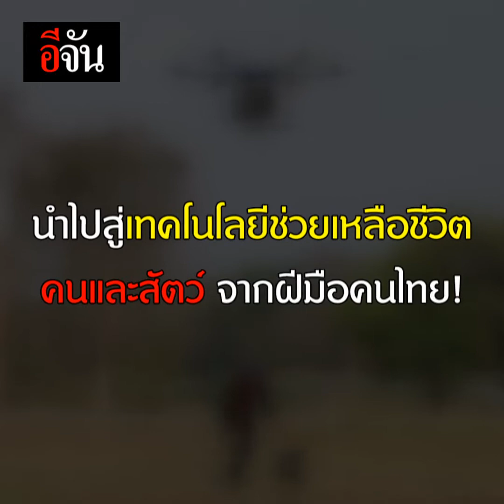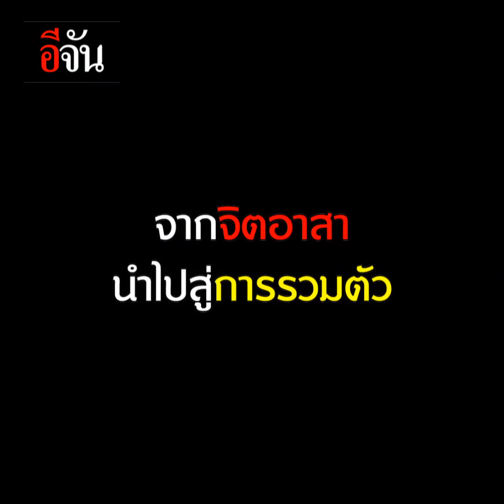โดรนยักษ์กู้ภัย ฝีมือคนไทย | อีจัน EJAN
โดรน จากอุปกรณ์ช่วยเก็บภาพมุมสูง สู่เทคโนโลยีการกู้ภัยและพัฒนาให้ล้ำมากยิ่งขึ้น สู่โดรนขับไล่สัตว์ป่า โดรนแจ้งเตือนภัย โดรนส่งของ และโดรนยักษ์กู้ภัย